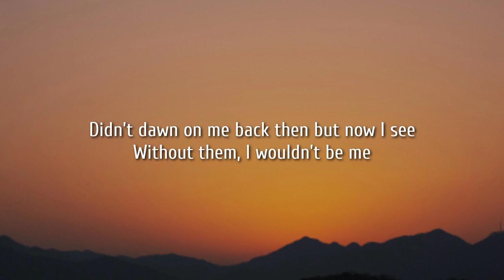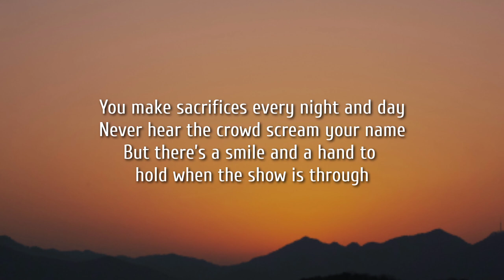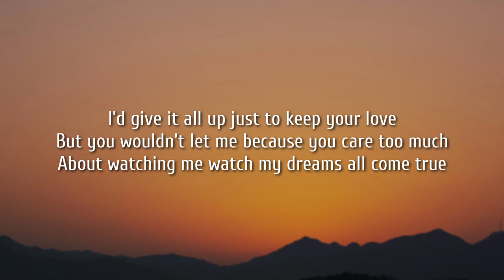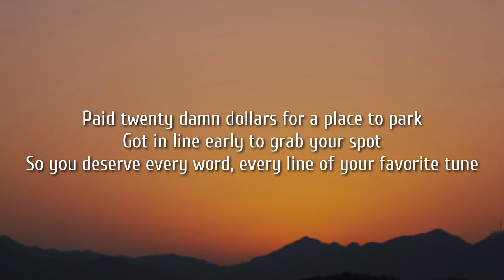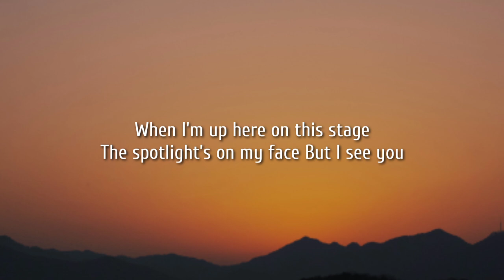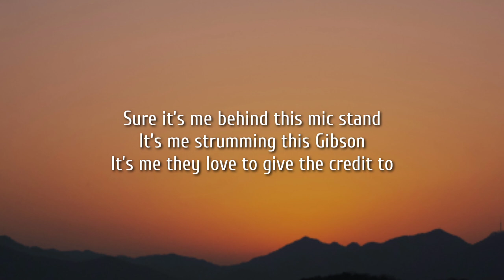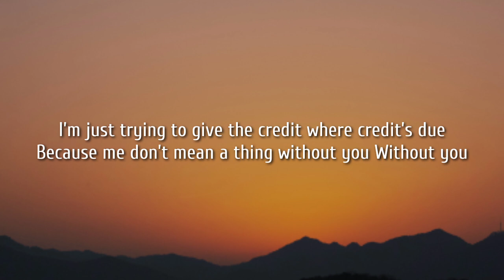Luke Combs - Without You (Lyrics) ft. Amanda Shires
Listen to “Without You (feat. Amanda Shires)” out now from Luke Combs’ deluxe album, ‘What You See Ain’t Always What You Get’

Lyrics:

Dad sold every record he ever owned
Floyd and Zeppelin, Beatles, Stones
A lifetime of music gone just to get me through
Momma always had her a second job
Gone with the sun until six o'clock
Whatever it took to get by she was gonna do
Didn't dawn on me back then but now I see
Without them, I wouldn't be me

When I'm up here on this stage
The spotlight's on my face
But I see you
Sure it's me behind this mic stand
It's me strumming this Gibson
It's me they love to give the credit to
But me don't mean a thing without you

You make sacrifices every night and day
Never hear the crowd scream your name
But there's a smile and a hand to hold when the show is through
I'd give it all up just to keep your love
But you wouldn't let me because you care too much
About watching me watch my dreams all come true

You worked overtime to buy those tickets
The gas, the beer and the babysitters
Just to spend one night with your baby at a country show
Paid twenty damn dollars for a place to park
Got in line early to grab your spot
So you deserve every word, every line of your favorite tune

I'm just trying to give the credit where credit's due
Because me don't mean a thing without you
Without you